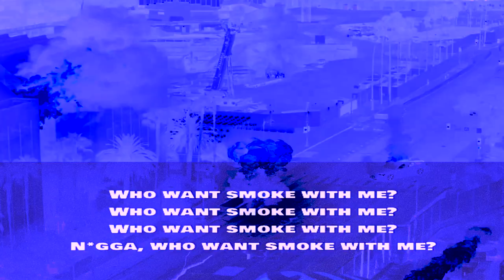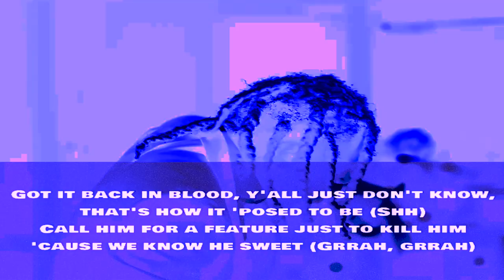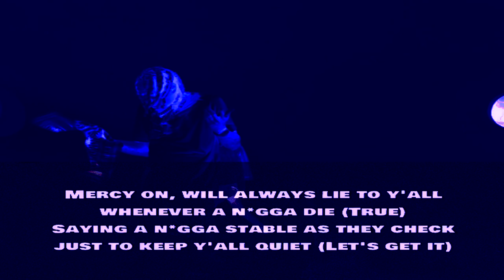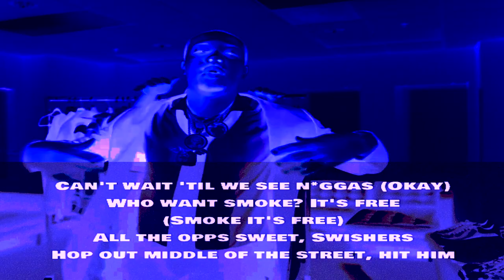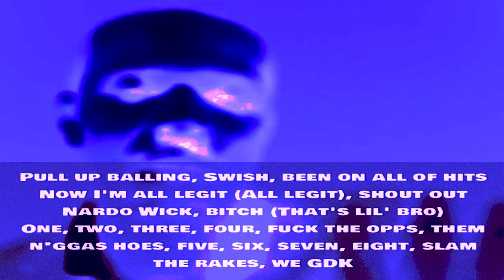Nardo Wick - Who Want Smoke?? ⭐ [INSTRUMENTAL / LYRICS] ft. Lil Durk, 21 Savage & G Herbo